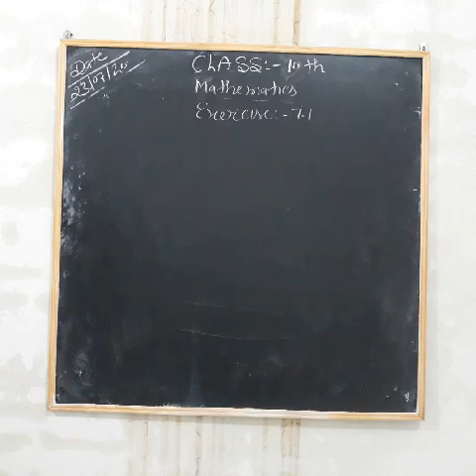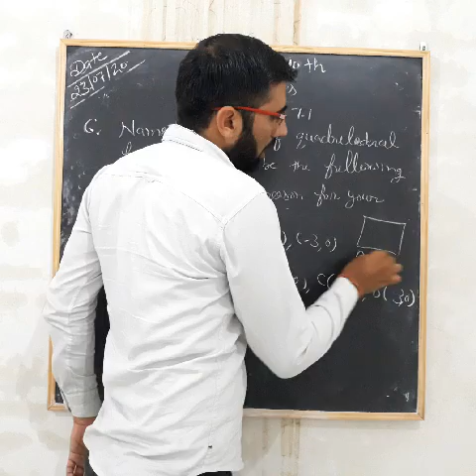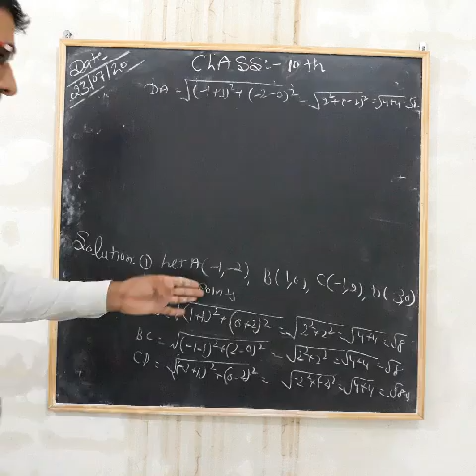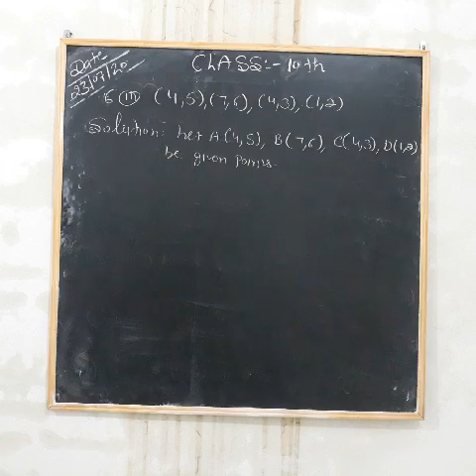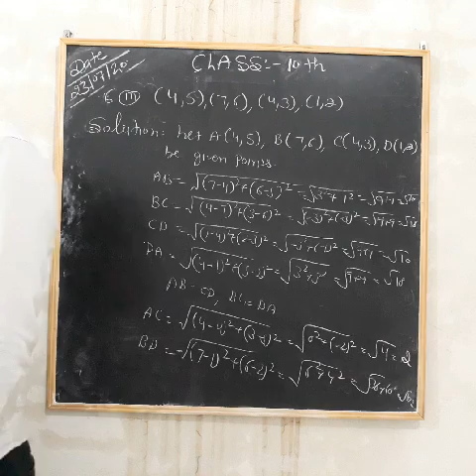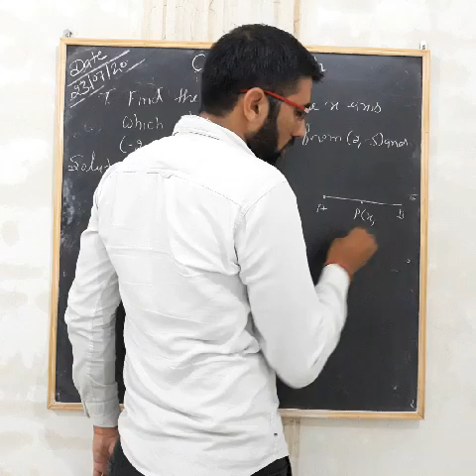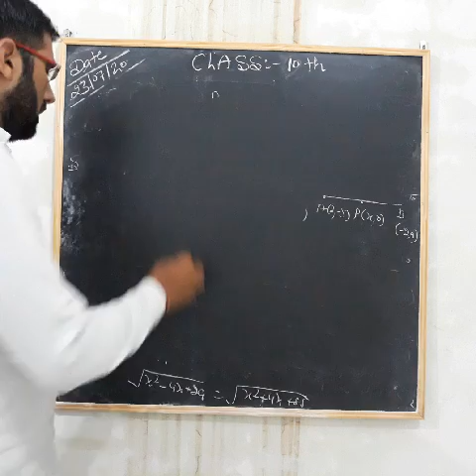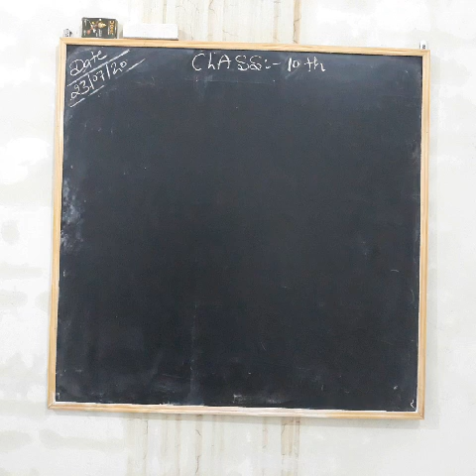class:-10th:-maths:-exercise:-7.1, 6th or 7th sum by Rajeev kumar